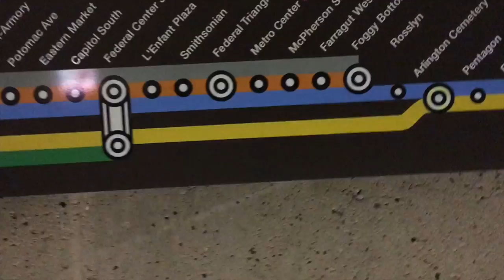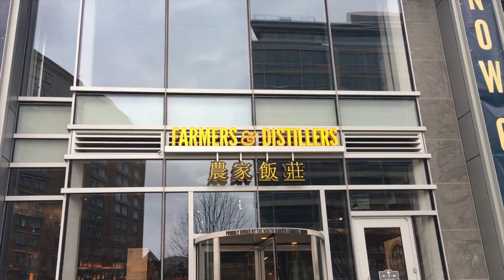My Trip to Traveling Around DC and Photography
As I mentioned in the last video, I ABSOLUTELY LOVE Washington DC. Hope you enjoy this video where I take you on a small journey with me to do some photography or some monuments, Lincoln Memorial and the Capitol. Please let me know what you think. I hope you like my photos.